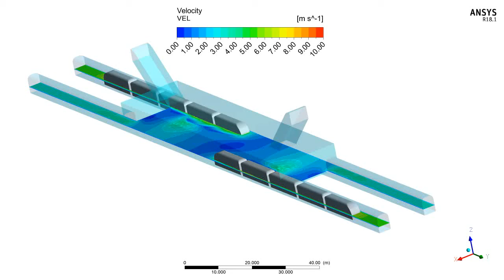METRO TRAIN CROSSING CFD.SIMULATION IS DONE IN ANSYS-FLUENT